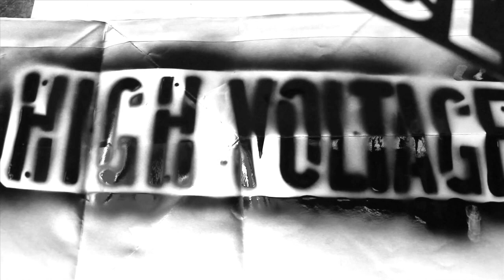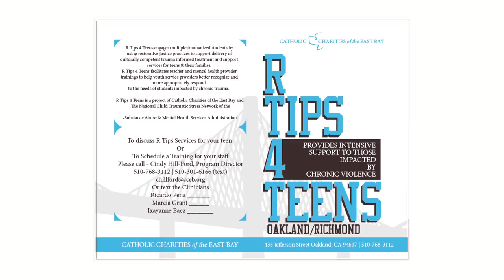TURFinc 6 | Tournament Round 2 | Slowmotion vs Zeus | All Turf vs All Style 6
ALL TURF vs ALL STYLES DANCE BATTLE TURFinc6
Berkeley, CA

Slowmotion (team No Sympathy / TURFinc) vs Zeus (team Animaniaks)
Turfer vs Turfer

1. Just Lay Back by Extreme ft E 40, Andre Nickatina, Famsyrk
2. Just Lay Back by Extreme ft E 40, Andre Nickatina, Famsyrk
3. Yo by Husalah
4. Yo by Husalah
BONUS ROUND
5. Work It by Missy Elliott
6. Work It by Missy Elliott

Judges:
-Boogie Frantic of MZK/LZD
-Mikey Disko of Knuckle Neck/Soulsectort
-Jerial Bey

DJ Fleezy Stay Slappin

Co-coordinator:
Oaktown Indie Mayhem

Hosted by Johnny 5 of Turf Feinz / CEO of TURFinc

Johnny5 is hosting battles every month!
Next TURFinc event SATURDAY OCTOBER 26th , TURFinc 7 DIA DE LOS MUERTOS / day of the death , DEAD SILENCE Special edition Halloween all costumes

If you dancers want to hire or participate and come to the battles, please contact Johnny5 directly on his facebook

 you can follow him on instagram @johnny5turffeinz

You can also hire and follow HIGH VOLTAGE FILMS as he brings you battles, commercials, dance performances, street shows and hella more videos. Follow him on facebook or on instagram @javifromdarich

Don't forget to rate / comment / and share with the whole world!! thanks!

A lot more battles from TURFinc6 to come, this is just the beginning.

-HIGH VOLTAGE FILMS-